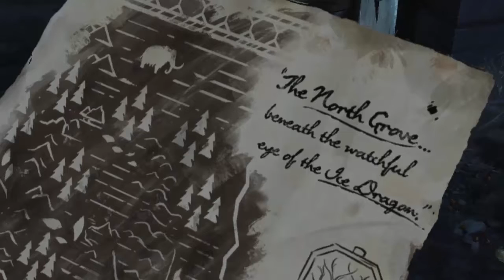(Game of Thrones - FULL Ep. 4 - Sons of Winter)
Description: One man, One famous television show turned into a game... Multiple playthroughs! Join Adam on his fun playthrough or else, you're no man.